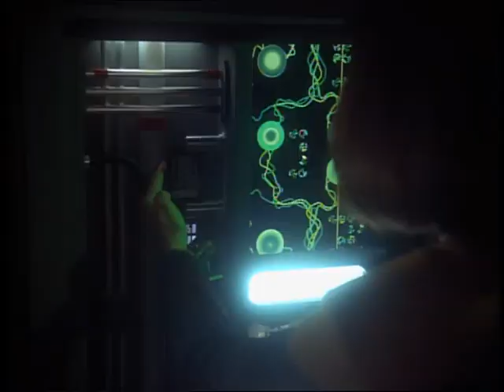Scorpion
Scorpion II